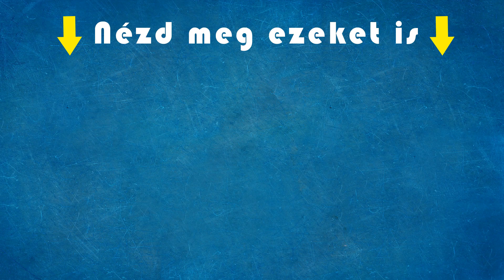Nem egy idegbeteg a lány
Sokan meg tudják őrizni a hidegvérüket, na de ennyire?